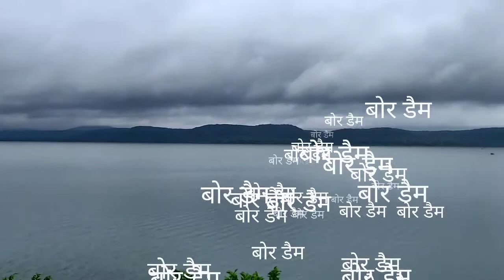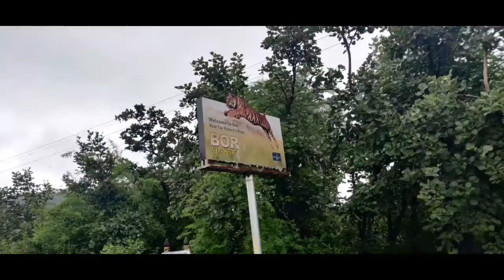Bor Dam trip